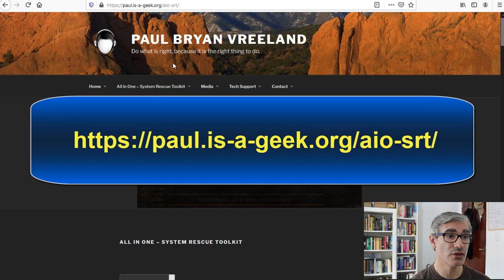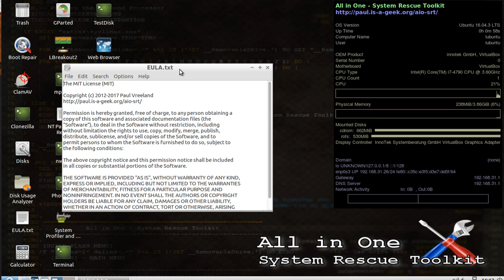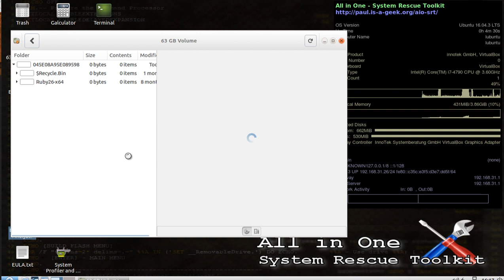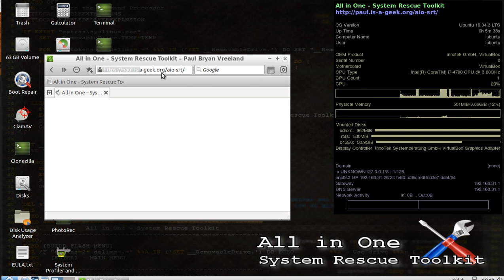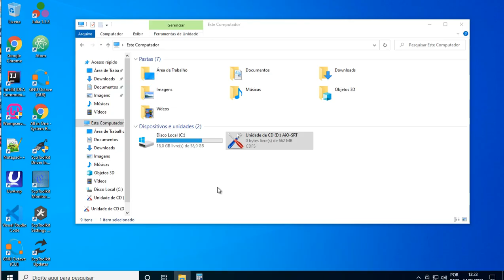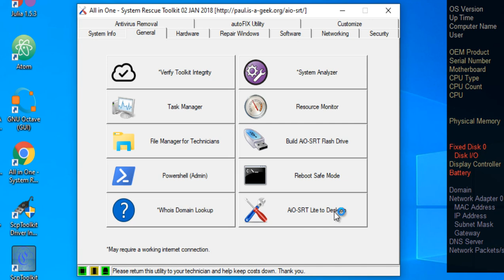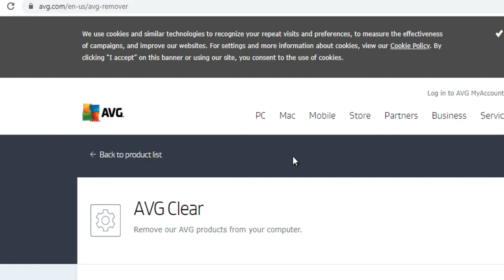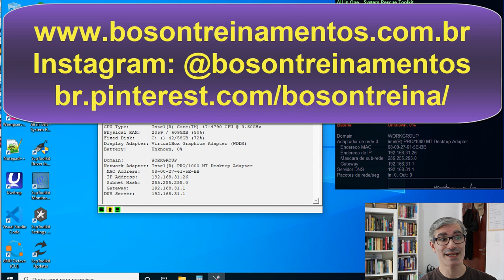All in One System Rescue Toolkit - Ferramentas para Manutenção de Sistemas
Neste vídeo apresento o pacote de ferramentas para diagnóstico e manutenção de sistemas e hardware All in One System Rescue Toolkit.